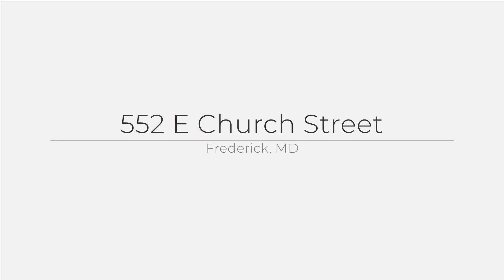552 E Church Street, Frederick, MD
See the Property Web Site! :: Kay Riddle - New Solutions Realty - :: Cute in the city home with front porch, fenced rear yard, large garage and workshop. Large updated kitchen and large pantry. Great first home or investment.